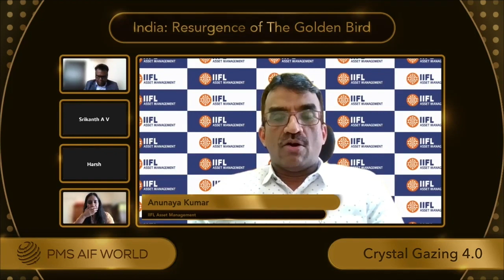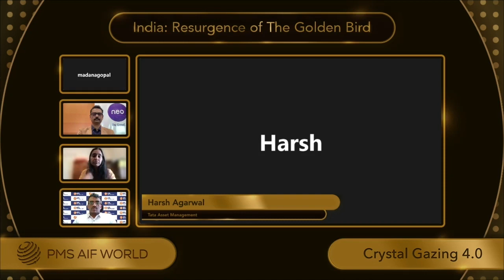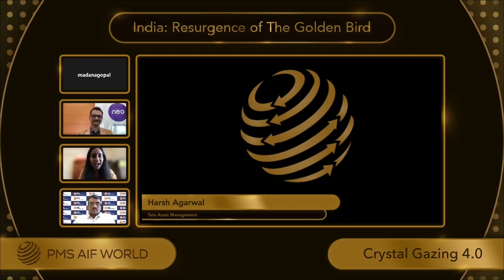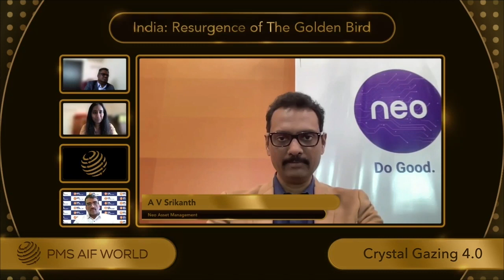Managing other people's money as a business with a promise of outperformance | PMS AIF WORLD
PMS AIF World's 4th Annual Summit 2023

Crystal Gazing 4.0
India: Resurgence of The Golden Bird

PMS AIF World is an alternates focused, new age investment services company, that provides content and analytics-backed quality investing service by distributing well analysed PMS and AIF products and offering investment service along with in - depth information for investors to make informed decisions not just before investing, but throughout the wealth creation journey. PMS AIF World analyses PMS and AIF products across 5 Ps – People, Philosophy, Performance, Portfolio, Price,  with an endeavour to ascertain the Quality, Risk, and Consistency, i.e. the QRC attributes, before offering the same to investors.

We started our journey in 2019 with a Promise of Knowledge driven High Performance Investing and have been an original thinker in the space of India’s alternates and their growth speaks for itself. Today, we serve 500+ UHNI & NRI families, across 25 cities domestically in India and 7 countries globally.

Thank You for appreciating the quality of our work.

This is one of the videos from our 4th annual event which was a big hit! There was a tremendous exchange of knowledge, ideas, and excitement as the Summit covered 15+ highly thoughtful topics and viewpoints of 30+ portfolio managers & thought leaders.This is one of the session videos from the INVESTMENT SUMMIT 2023 that was conducted across 2 days - 10th & 11th Feb 2023.

While you watch this video, do remember, this is intended and aimed towards informed investing. None of the data points shared be construed as a recommendation or an investment advice. Needless to say, that past performance may or may not be sustained in the future.

Investments are subject to market-related risks. This video is meant for general information purposes and not to be construed as any recommendation or advice. Investors must make their own analysis and decision depending upon risk appetite. Only those investors who have an aptitude and attitude to risk should consider the space of Alternates (PMS & AIFs). Past Performance may or may not be sustained in the future and should not be used as a basis for comparison with other investments. Please read the disclosure documents carefully before investing. PMS & AIF products are market-linked and do not offer any guaranteed/assured returns. These are riskier investments, with a risk to principal amount as well. Thus, investors must make informed decisions. It is necessary to deep dive not only into the performance, but also into people, philosophy, portfolio, and price, before investing. We, at PMS AIF World do such a detailed Analysis before engaging with our clients on any investment product.